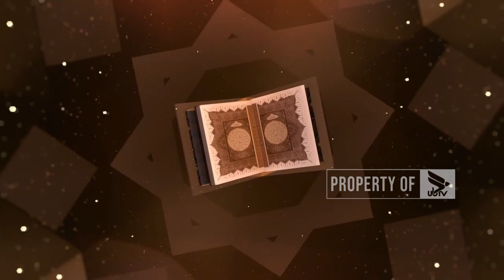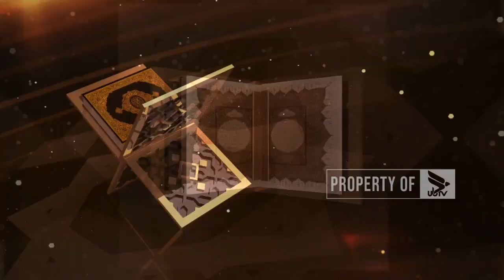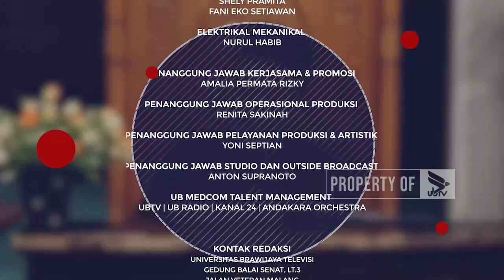MUTIARA IMAN - TAHSIN SURAT AL-A'LA & AT-TARIQ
Bersama : Ust. Dwi Ari Mursyodo. S.Pd.I (Pengajar Tahsin Masjid Raden Patah UB)

UNIVERSITAS BRAWIJAYA TELEVISI (UBTV)
43 UHF Channel Malang Raya
tv.ub.ac.id